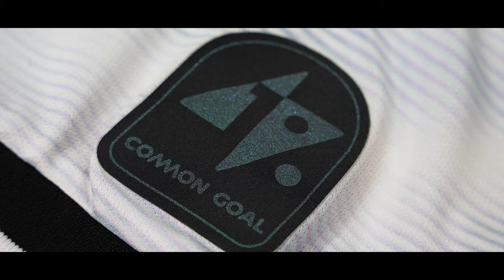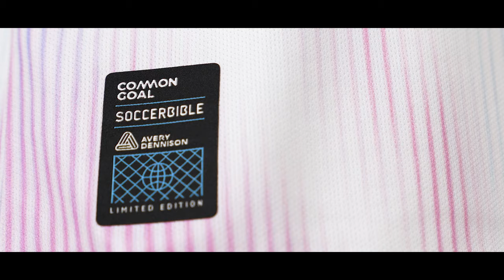AD partnership with Common Goal and SoccerBible to debut Common Goal’s first soccer shirts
Soccer for social change. Check out our recent collaboration with Common Goal and SoccerBible on these debut soccer shirts for Common Goal’s 4th anniversary. The shirts feature some of Avery Dennison’s marquee heat applied embellishments including a digitally scannable QR code with a personalized message from Common Goal co-founder and Manchester United player Juan Mata.